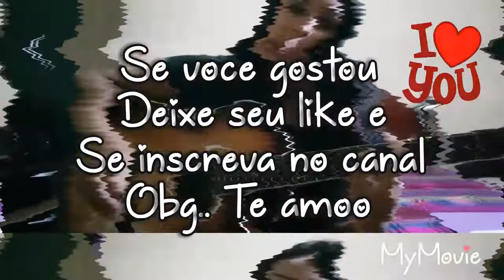Traí Sim- Maiara e Maraísa (cover: Letícia Guidelli)